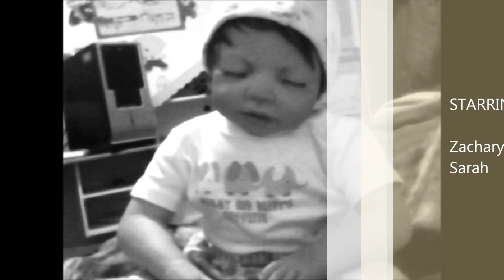Photos of Zachary & Me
Just some photos I put together